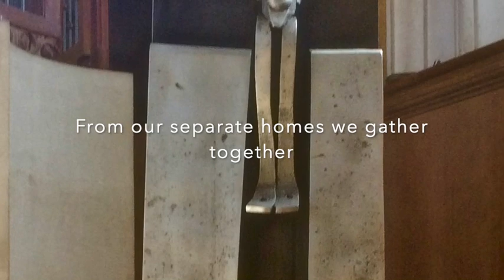Good Friday - Meditation 2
Ian Mylam reflects on Matthew 26:36-46. Jesus is in the Garden of Gethsemane before his arrest, and finds himself alone.